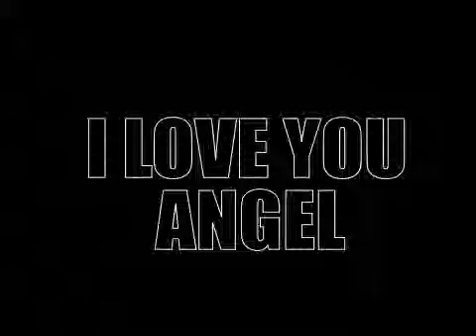Deep Within 2